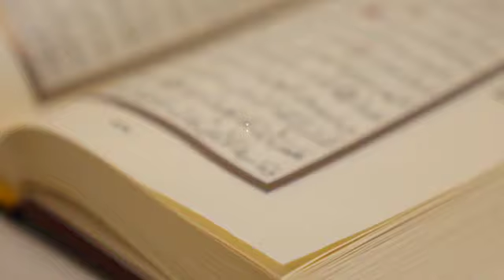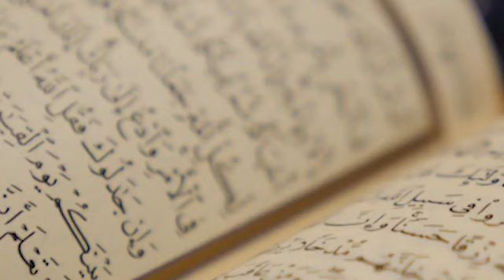Quran 57. Al-Hadeed (The Iron)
Al-Ḥadīd (English: Iron; Arabic: الحديد) is the 57th chapter (sūrah) of the Quran with 29 verses. The chapter takes its name from that word which appears in the 25th verse. This is an Al-Musabbihat surah because it begins with the glorification of Allah.